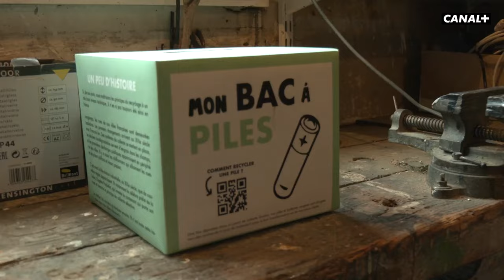Ce qui devait arriver, arriva...- Groland - CANAL+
Pour sa trentième saison Groland vous offre un bouquet de chaînes plus énorme que jamais. Michael Kael, Francis Kuntz et Gustave de Kervern vont encore plus profondément dans le néant de leurs opinions. Doully toujours à la présentation d’informations Grolandaises encore plus stupides.

Tous les gromanches en clair sur CANAL+